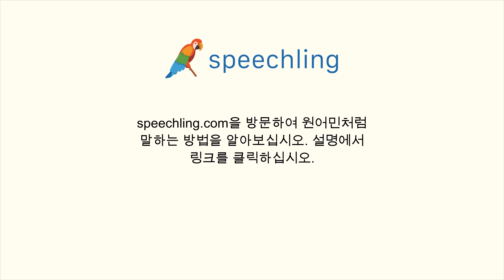영어로 "비행기" 말하는 법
남자 목소리 :
Plane

여성 목소리 :
Plane

남성 음성 번역 :
비행기

여성 음성 번역 :
비행기